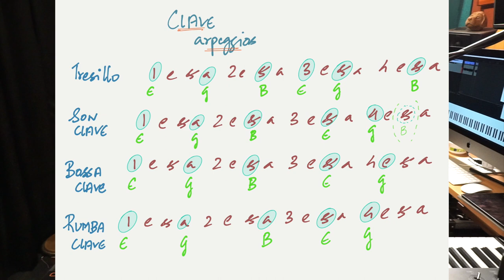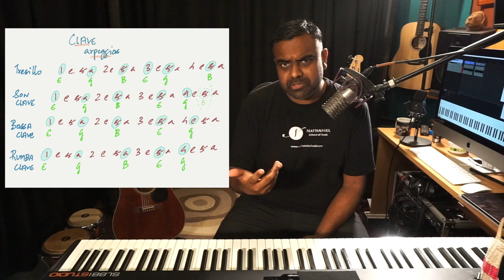Develop GROOVY Piano Arpeggios - Latin Rhythms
Learn how to play Groovy Piano Arpeggios using various Afro-Cuban (Latin rhythms) - Tresillo, Son Clave, Rumba Clave & Bossa Clave. We use the “hit” points of these iconic rhythms and then develop groovy piano arpeggios around them. This will convert your common arpeggio patterns to something unique and groovy. Get your Pianos ready and play along!

You might want to watch Jason’s lesson on commonly used Arpeggio Patterns and another tutorial on how to make arpeggios sound professional.